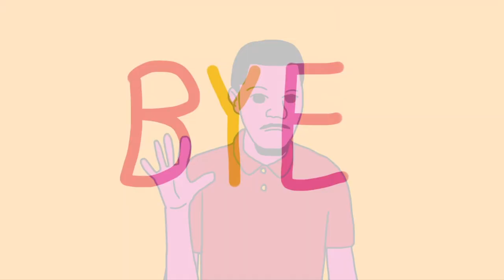Bye-Bye, UNODASH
NOTE: HE IS NOT DEAD, AND HE IS NOT LEAVING SOCIAL MEDIA ENTIRELY. DON'T ASSUME SHIT, OKAY? THANKS.

Today, my best friend Derrick McKilligan, better known here as @unodash8068, has released his final video on his YouTube channel and as a result, is leaving YouTube entirely.

Additionally, he released the final episodes of his beloved shows "Derrick McCormick" and "The Ricans", with the latter being his final video ever.

Given that he and I have been friends for a long time and I met him through YouTube, it only made sense that I pay tribute to him and his work by having many other characters bid a fond farewell to him, including my own.

As you can tell, this is heavily based on that bittersweet "bye-bye" bumper Adult Swim aired following Family Guy's final broadcast on Adult Swim last year, where a bunch of Adult Swim characters waved goodbye to the Griffins.

Anyways Derrick is still gonna continue drawing and making art, but just not focusing on YouTube anymore. While it is saddening, considering how much of his YT content I've enjoyed over the years, I am glad that he's still gonna be around on the Internet and still gonna create epic content such as drawings, webcomics, sketches, and TikTok videos.

Nevertheless, it's the end of an era. Bye-Bye, UNODASH.

Other characters included come from: @CanadianNic, @E.J. Ate A Bagel, @DantheToonMan, @Marisathegemfox, @DIMON_CAMI, @BlueSkunkGuy, @mattxplores, and Robert Corley.